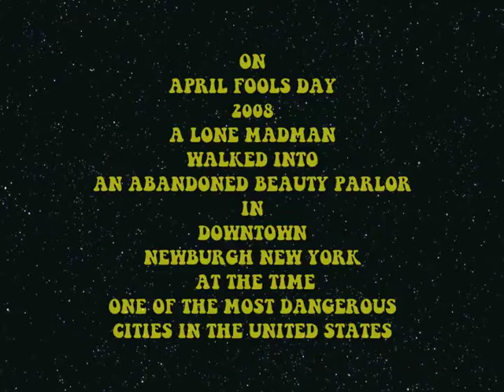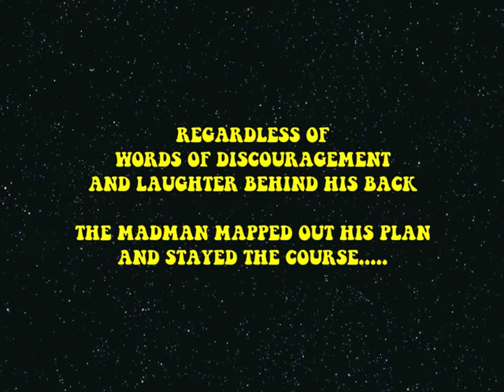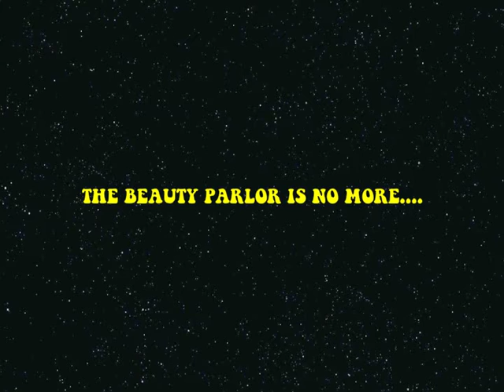WHEREHOUSE 5TH ANNIVERSARY VIDEO REVAMP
5 YEARS MY FRIENDS. FIVE YEARS.